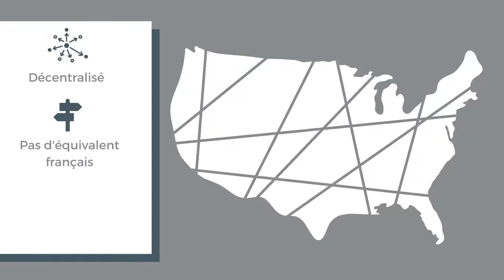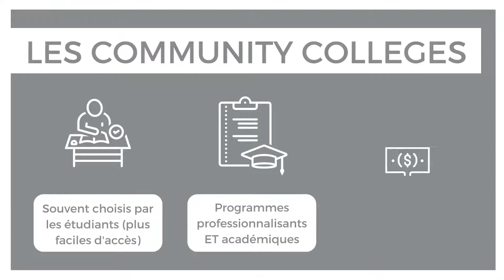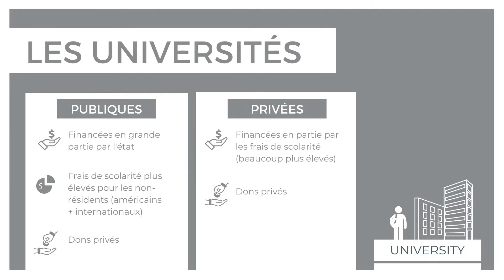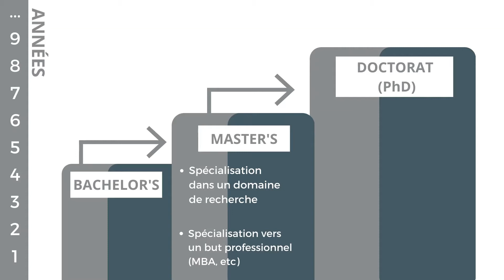Le système universitaire américain | Étudier aux USA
Vous souhaitez étudier aux États-Unis ? Ce tutoriel vous propose de découvrir l'organisation du système universitaire américain.